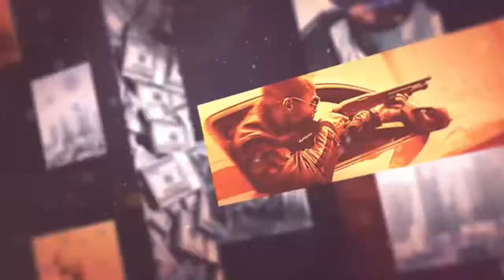Clan of Spawnkillers with Atheli get Pwned with MCC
Found those heli-whores in a pub server harassing people near our base, so i used the mobile spawn truck to kill the spawnkillers and teach them a lesson. | Battlefield Hardline